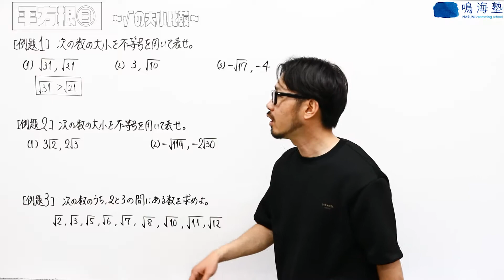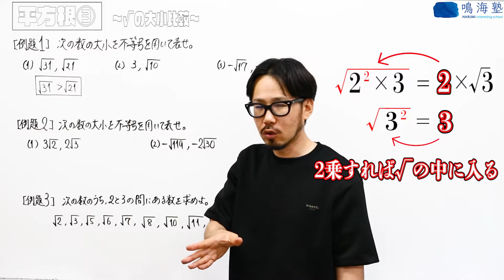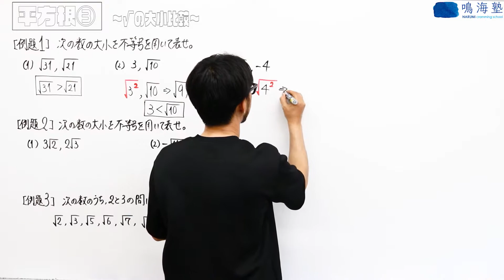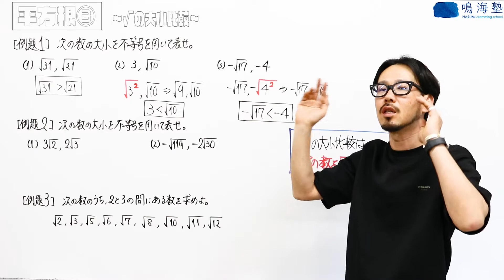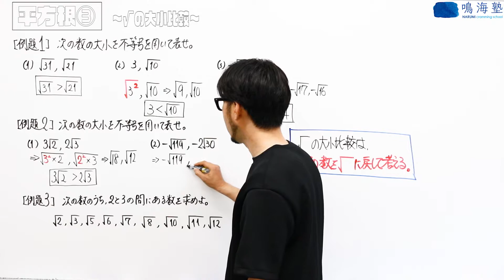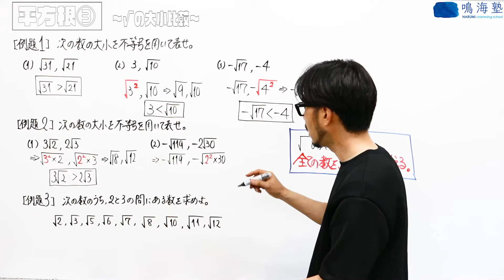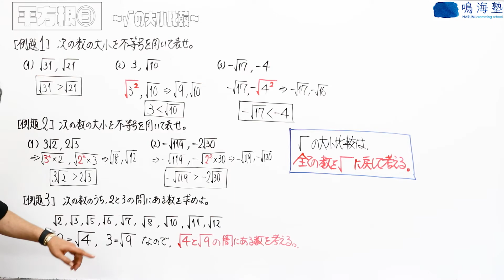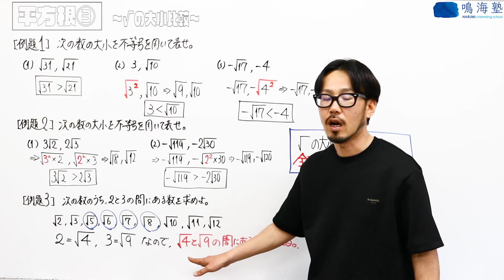中学３年生数学 平方根③ ～√ の大小比較～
√ の数とそうでない数の大小比較です。
簡単に言えば、全部√ の数にする、です。
前回までは√ を外す、みたいなのが主役でしたが今回はその逆です。